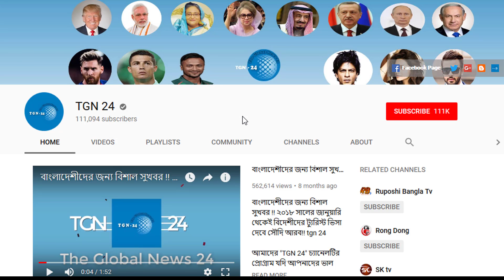সৌদি আরব প্রবাসীদের জন্য ব্রেকিং নিউজ। বিমান বাংলদেশে করে সৌদি যেতে কোন হোটেল কোয়ারেন্টিন লাগবে না।